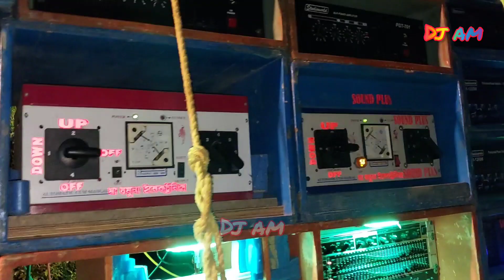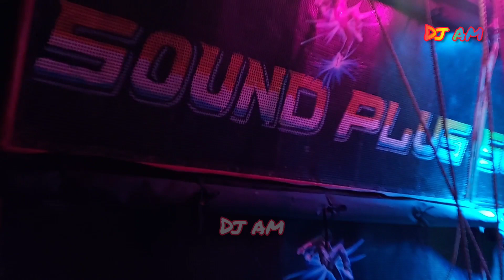Sound Plus Music Road Show💥🔥 ||মাজনান-দক্ষিন শিলামপুরে শীতলা পূজায় রোড করছে আজ ||Dj am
Sound Plus Music Road show Silampur ||